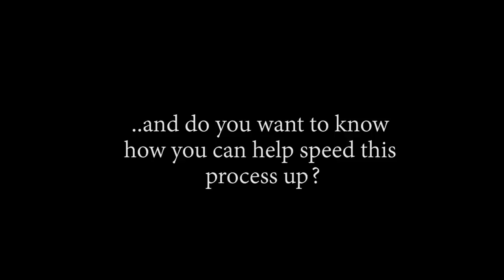FRANKY GOT A TANK?! OP - Episode 555, 556, 557 | Reaction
Title: FRANKY GOT A TANK?! OP - Episode 555, 556, 557 | Reaction